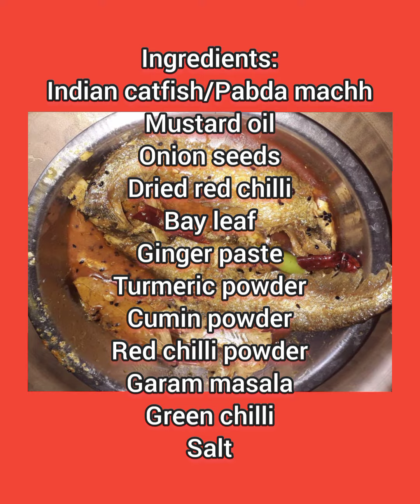Pabda Curry/Indian Catfish Curry Recipe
Pabda Curry Recipe